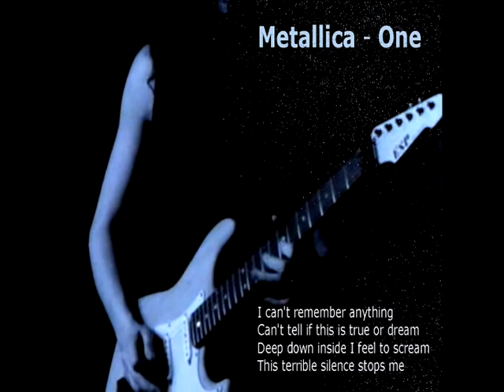Tommy Vance - Lars Ulrich of Metallica Interview - Radio One Rock Show - April 1989 Part 02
This is an old interview (PART TWO) from the Radio One rock show from waaaay back in April 1989, which was the main outlet for rock on the radio in the UK back then. This interview is by the late great Tommy Vance who was a pioneer for UK rock music all through the 80's and beyond!! Here, he talks to Metallica legend and drummer Lars Ulrich, about different songs, and about the making of the bands video for 'One' etc. He also breaks the interview up with a few Metallica classics which i've left in for authentic quality, just like the tape noise :-D I worked out from the few timeline clues in the chat, that this interview was done in April '89, as you will also work out for yourself when you listen! :)

The recording is off an old cassette i've had since I was about 14 in 1989, but I didn't record it myself back then, I got the recording off a friend, and transferred it to a tape of my own. Fast forward about 30 years...WOW :o and I find the tape again, then buy a USB cassette walkman to transfer it to my PC to make an MP3 of it (then a video) and here it is in all its 30 year old glory. It brought back some great memories for me listening to this, as at the time of this interview, it was when I was just getting into rock and metal music, as a teenager myself, starting out with the mighty Iron Maiden, then of course the mighty Metallica, and a whole stackload of other fantastic bands since!!

Anyway i've waffled long enough now, I hope you enjoy this recording folks, and as far as I know, it does not exist anywhere else online, so consider this a valuable and historic piece of Metallica history...and I hope you appreciate it, as it took me ages putting it all together with the pics too, but it was a labour of love for sure :-D

Keep it metal folks \m/